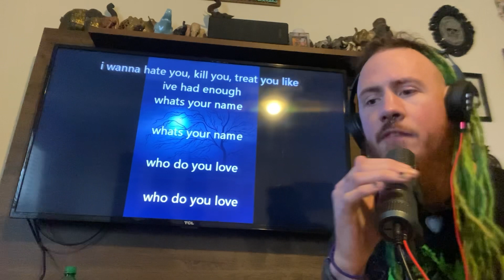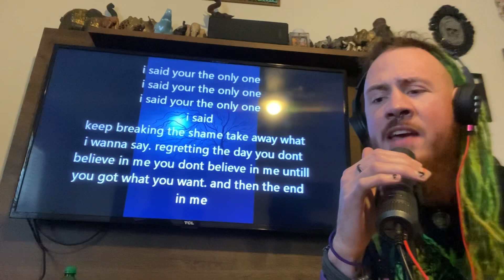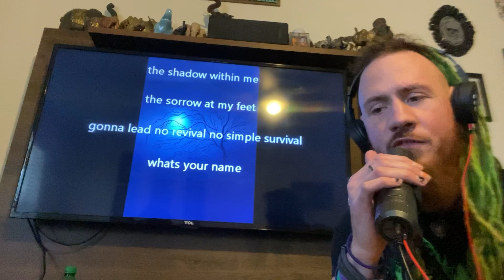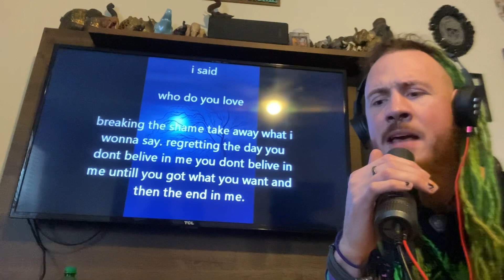Randall’s Vocal Cover (Mushroomhead-“Simple Survival”)